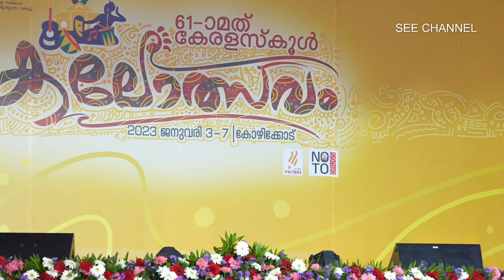ABHIRAMI MOHAN AKJM Kanjirappalli Kottayam MOHINIYATTAM HSS A grade, State School Kalolsavam 2023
MOHINIYATTAM HSS

ABHIRAMI MOHAN AKJM  Kanjirampara Kottayam MOHINIYATTAM A grade, Kerala State School Kalolsavam 2023